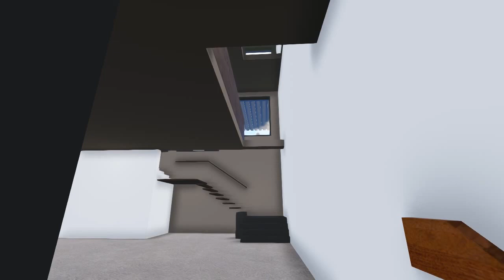Year1 Architecture, Gallery Walkthrough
University of Strathclyde
Year1 Design Studio
Client: Jacquelin Donachie